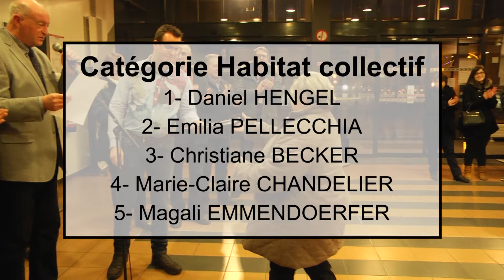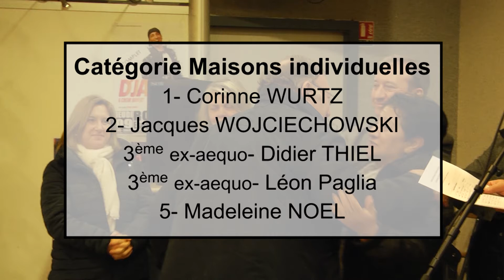Concours communal d'illuminations de noël-cérémonie - Février 2019